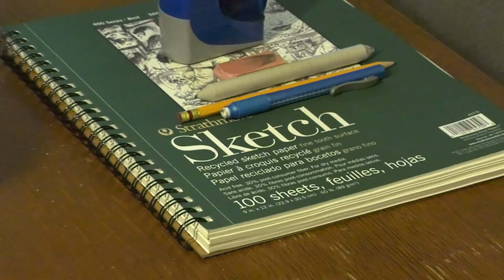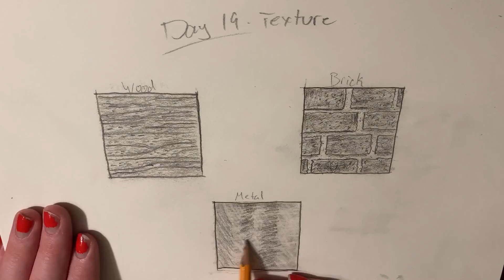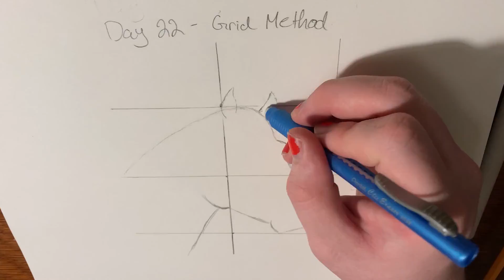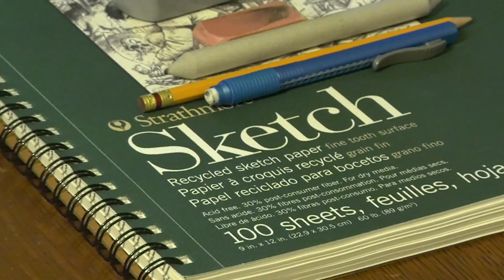Learning to Draw in 30 Days